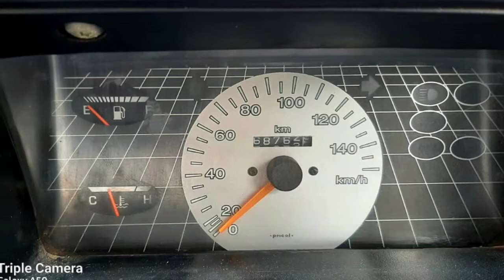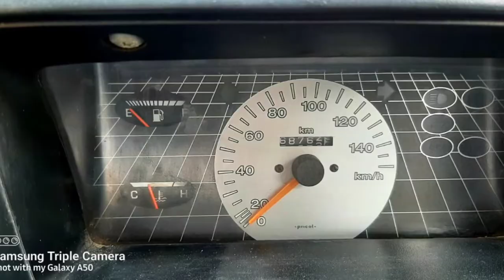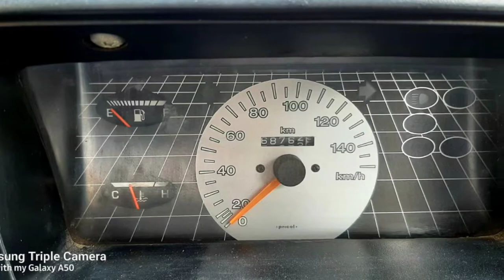Maruti Suzuki 800 Car Used Car Sales in tamil nadu bala tex car sales and buying online Service